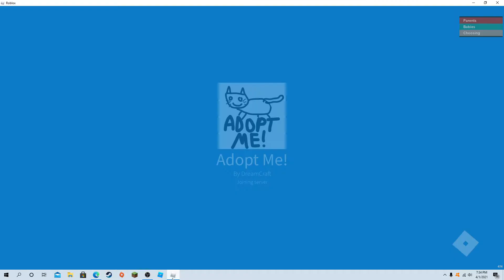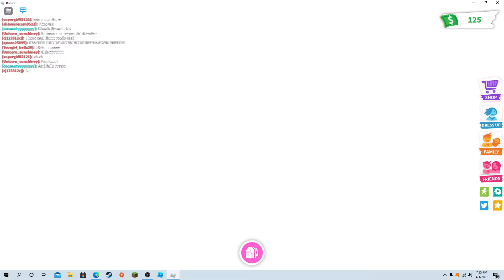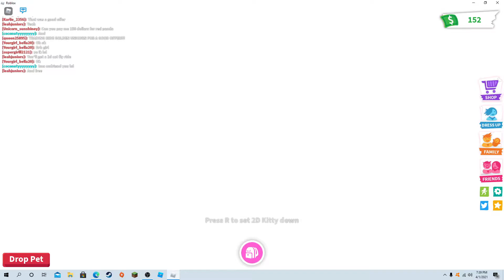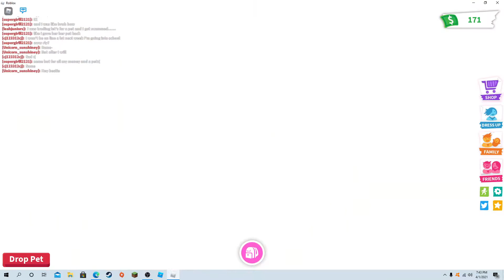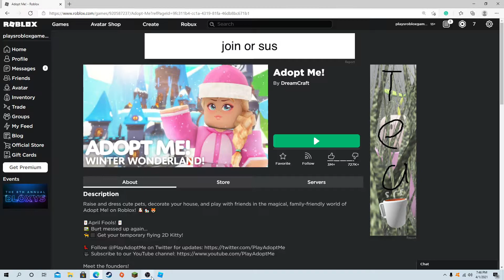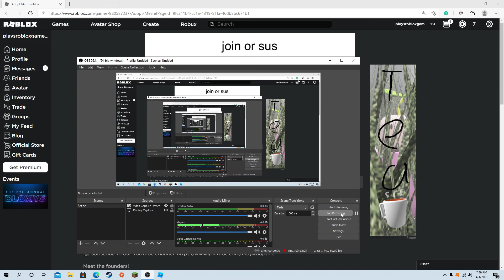Playing NORMAL Adopt me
Very normal